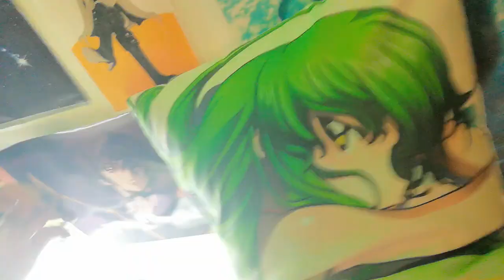Puun Oksilla Elävät Kasvit & Lihansyöjäkasvit KATSAUS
The Song: All rights to: Horror Shop / Jatzy aka. Neku
This is just extended version of the awesome soundtrack of theirs.

I really love this piece.